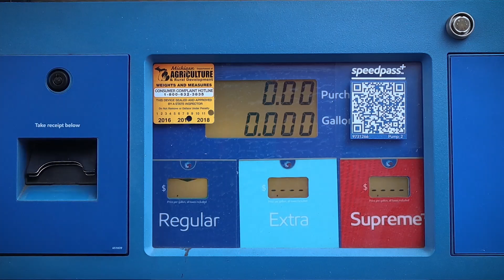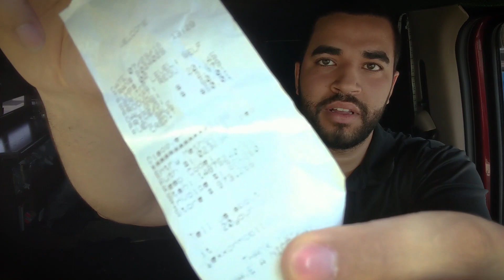Maria's Back ! - Van Life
After a long week without her, and at a great expense... She's back!